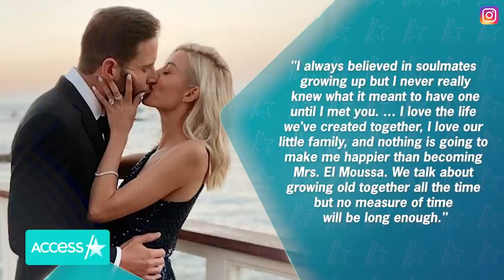Tarek El Moussa Reacts To Epic Surprise For 40th Birthday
Now this is 40! Tarek El Moussa celebrated his milestone birthday in style thanks to one epic surprise after another from his fiancée, Heather Rae Young. From a private lunch on the water to a luxe gift, Heather kept the festivities going. But, the "Selling Sunset" star took things next level with an epic surprise party that Tarek never saw coming.